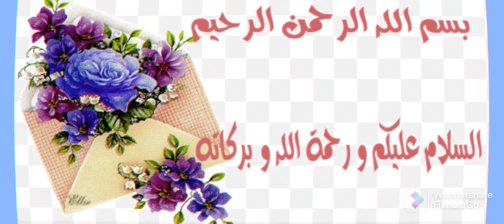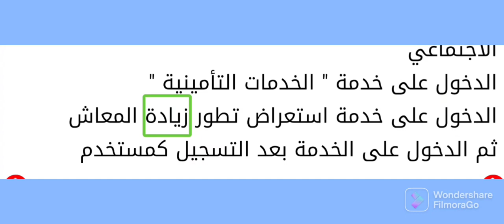الهيئة القومية للتأمين تتيح خدمة الاستعلام عن "زيادات المعاش" إلكترونيًا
أتاحت الهيئة القومية للتأمين الاجتماعي العديد من الخدمات لأصحاب المعاشات الكترونيا من خلال موقع الهيئة  حيث يستطيع صاحب المعاش وذويهم الاستعلام عن البيانات الأساسية لملف المعاش واستعراض تطور زيادات المعاشات والاستعلام عن المعاش المنصرف والمستفيدين الحاليين من المعاش.